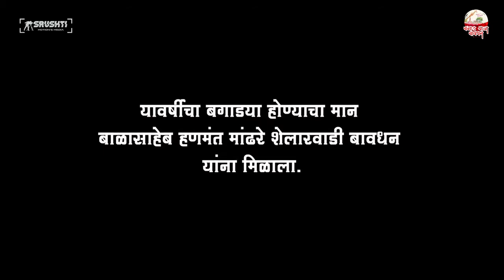बावधन बगाड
बावधन गावचे बगाड हे पूर्वी पासून असलेले परंपरा असलेले हे गाव, वर्षातून एकदा हे बगण्यास मिळते पण खुप छान असते हे बगाड नक्की पहा .👌